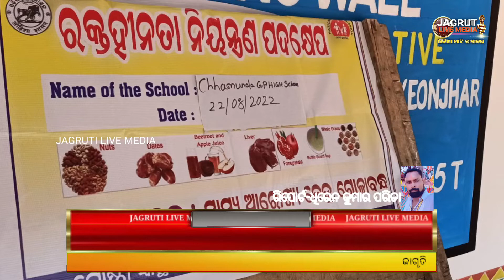ଛାମୁଣ୍ଡା ହାଇସ୍କୁଲ ଠାରେ ରକ୍ତହୀନତା ନିୟନ୍ତ୍ରଣ ପଦକ୍ଷେପ